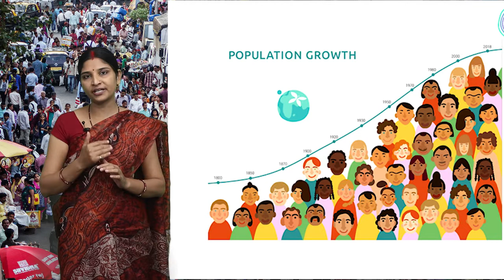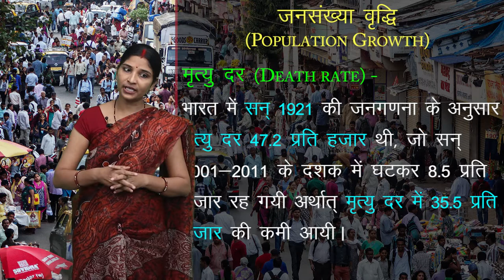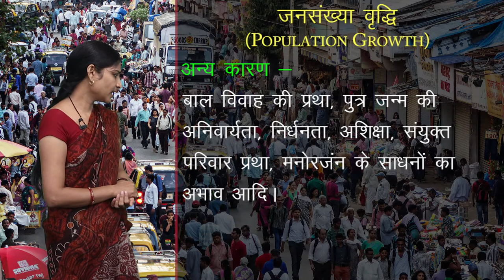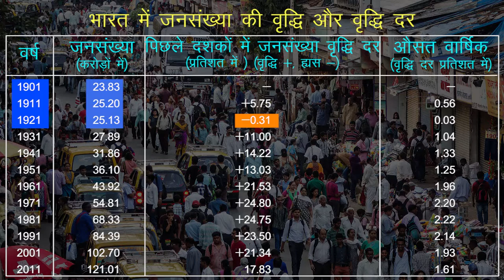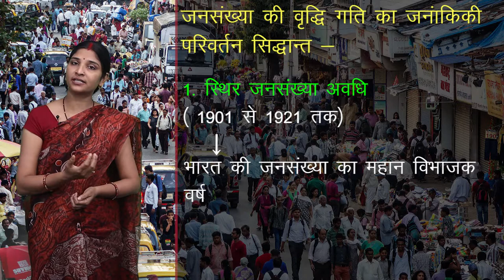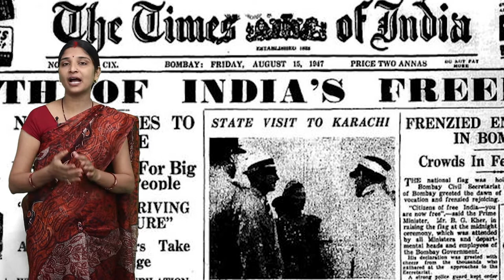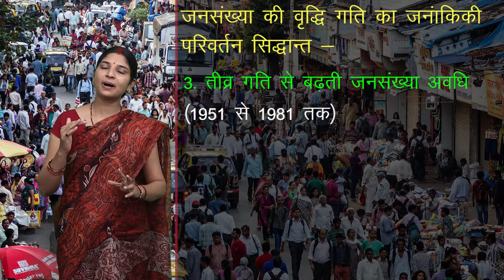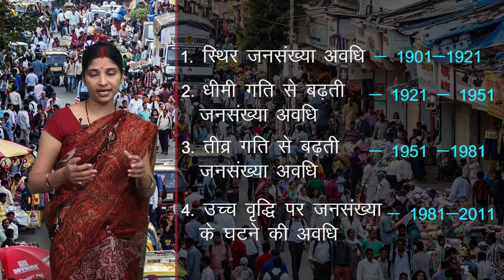CLASS 12th GEOGRAPHY | CHAPTER - GEOGRAPHY OF INDIA | भारत का भूगोल